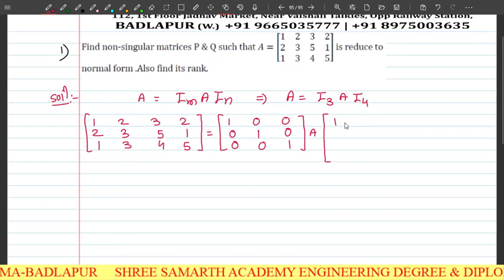Rank of Matrix by using PAQ Form || Matrices || Engineering Mathematics-I || By Kishor Sir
In This Lecture We will learn Rank of Matrix By Using PAQ Form (Matrices ) of Engineering Mathematics -I (Sem - I) , for All Branch of Degree Engineering Students.
 Subject - Engineering Mathematics -I
Topic - Rank of Matrix By Using PAQ Form (Matrices )
Faculty - Kishor Sir
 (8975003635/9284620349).